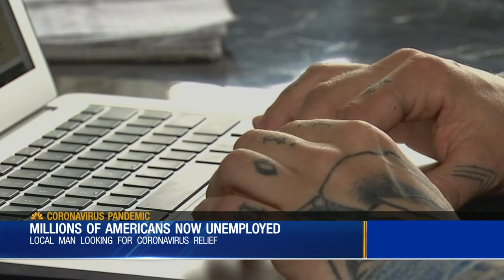Millions Of Americans Now Unemployed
Caresse Jackman tells us about some new unemployment numbers and a local man who is looking for COVID-19 relief.